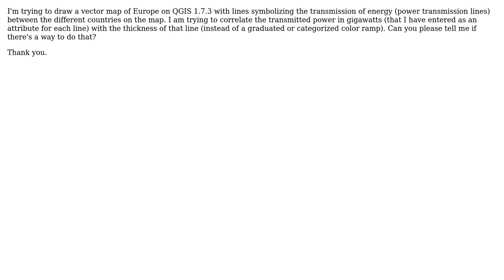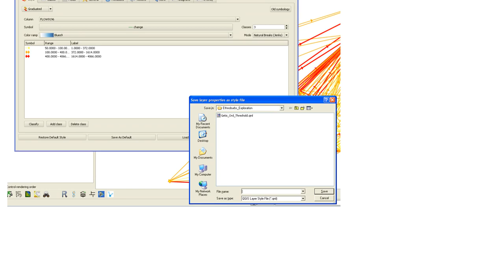GIS: Varying Line Widths According to Attribute Values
With thanks & praise to God, and with thanks to the many people who have made this project possible! | Content (except music & images) licensed under CC BY-SA | Music | Images & others | With thanks to user Usman user Andrew Tice and the Stack Exchange Network Trademarks are property of their respective owners. You are responsible for your own actions.